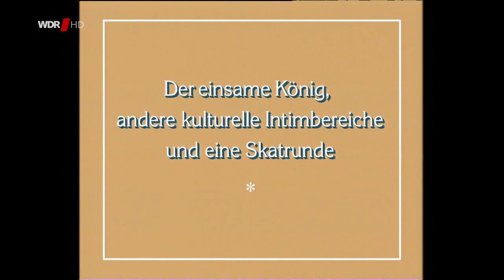Loriot Folge 12 (Neuaufnahme 1997)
Folge 12: Der einsame König, Andere kulturelle Intimbereiche, und eine Skatrunde

Dieses Video dient als Erinnerung an Loriot (Bernhard-Viktor Christoph-Carl von Bülow) er war einer der besten Deutschen Humoristen.

Die Rechte liegen bei ARD, WDR, Radio Bremen und NDR!